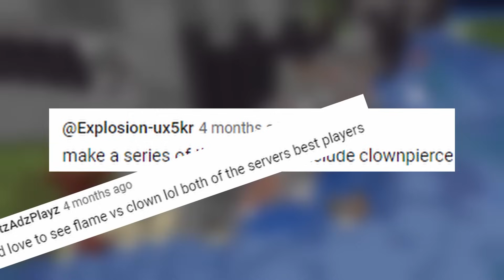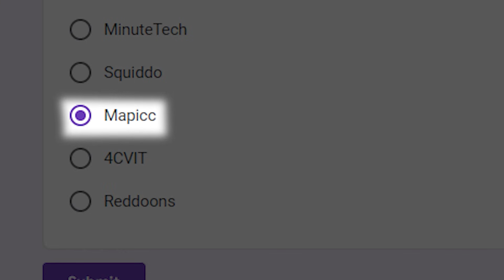He Bet Me $1000, So I Made The Greatest Team Ever...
Looking for 30-60  integrations